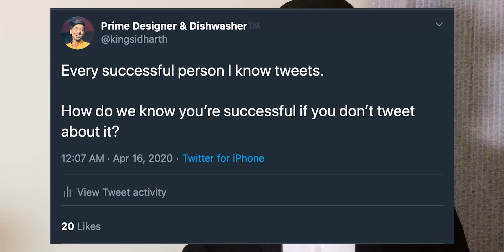Survivorship Bias & Occam's Razor: TikTok, YouTube & Twitter in one feud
What happens when you steal tweet to make fun of them? You get a twitter outrage — and I've been accused of making a borderline outrageous tweet.

I tried my best to give the rationale behind tweeting that tweet & why I've been stealing tweets. Will the TikTok be enough to save me? Or will this video offend twitter, YouTube, and TikTok all at the same time? Let's find out in Vlog #2

In this vlog, I really wanted to talk about OccamsRazor and other psychological tools that help me keep sane online.

Also, the amount of gaslighting that happens on Twitter is insane — but is all of it intentional? Or is there an amplification effect that happens on these social networks, because you're trying to amplify your point, and it comes across as a "this or lie" statement to other folks — starting a feedback loop.

Thanks to Dalan & Madhuri for helping me edit the draft version.